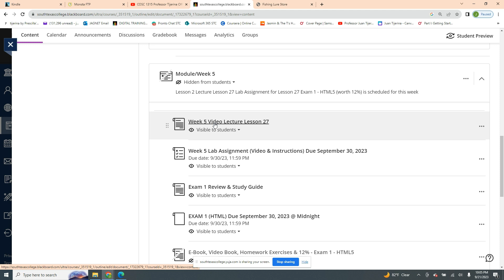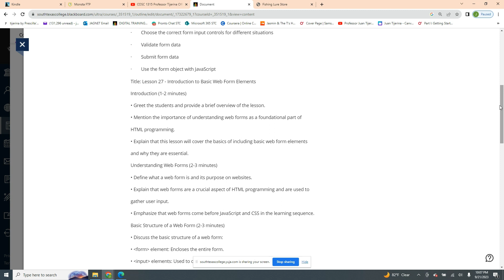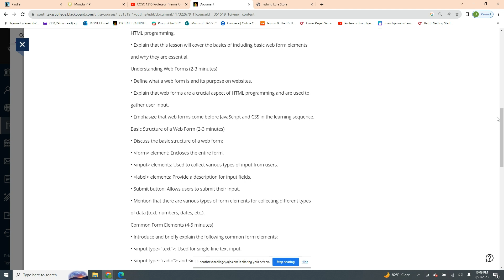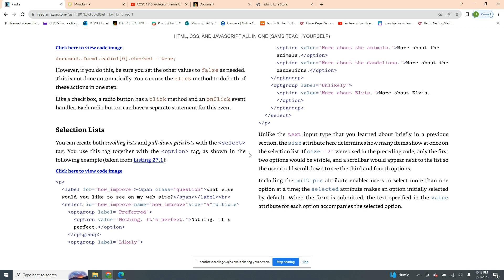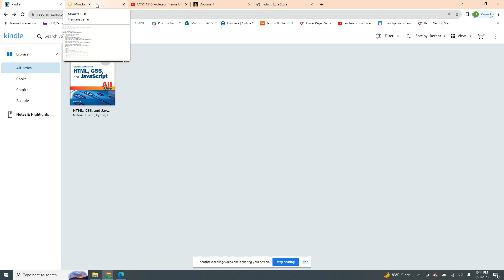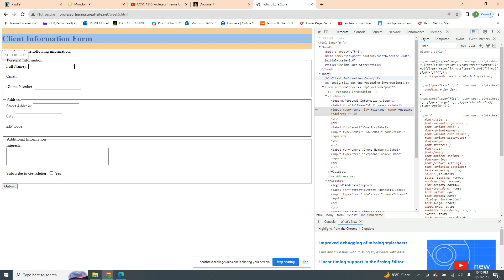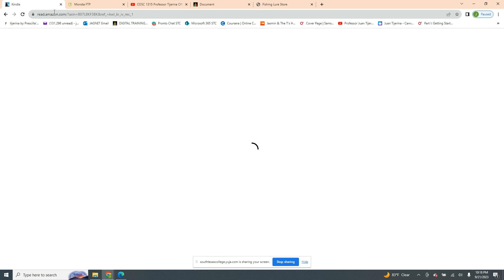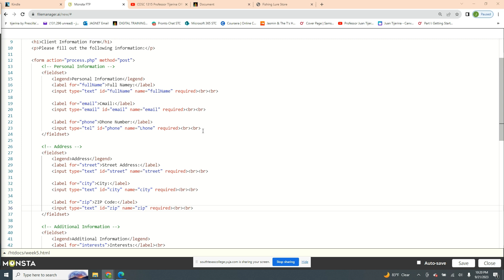COSC 1315 Week 5 Lecture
South Texas College COSC 1315 Professor Tijerina Week 5 Lecture Lesson 27 Overview